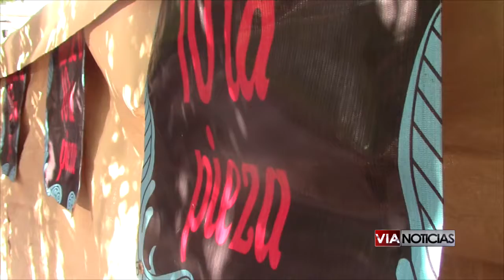Se instalan comerciantes de diversas uniones en la Calzada Independencia